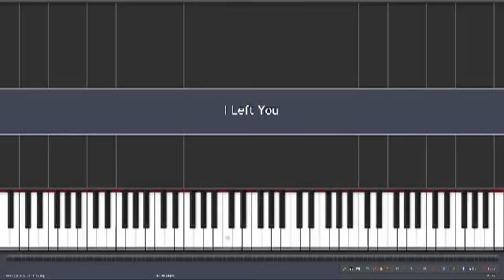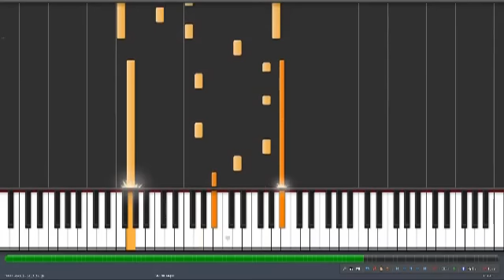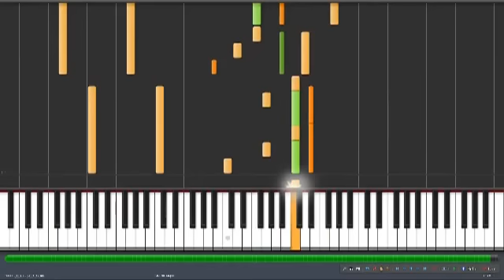[Piano & Voice] Ano Hana - I Left You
My piano version of Ano Hana - I Left You! Hope you'll like it.
P/S: Sorry because it's still a little bit jerky, I don't know which Screen Recorder works best for my PC (any suggestions?)